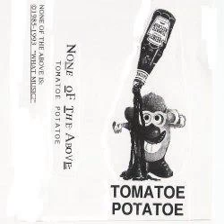None Of The Above - Tomatoe Potatoe - 31 - Devolving Earth